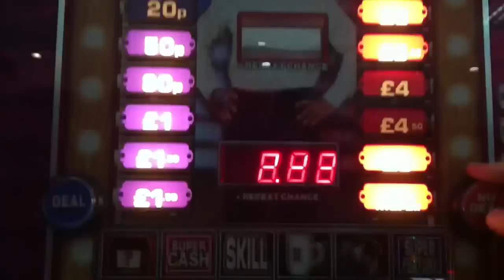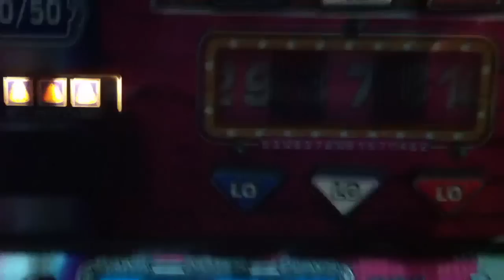Bellfruit Deal Or No Deal "Whats In Your Box" Fruit Machine Streak Part 1